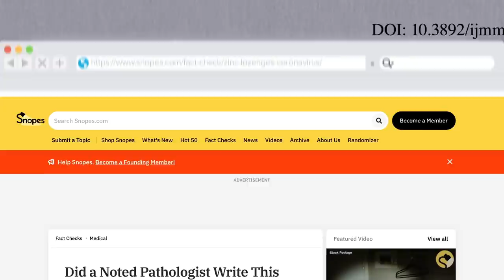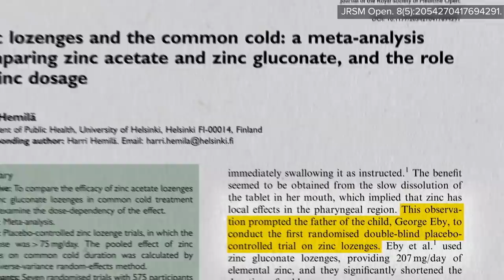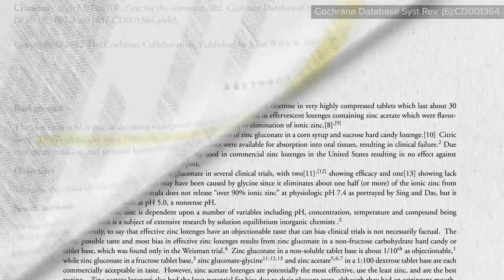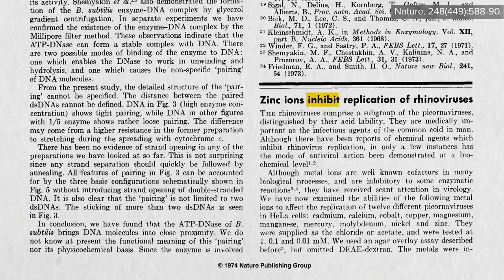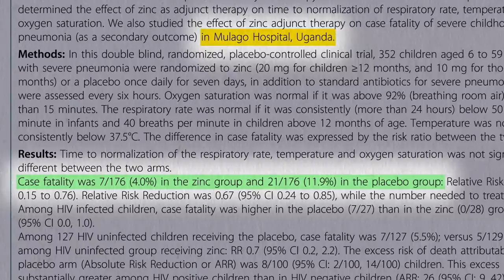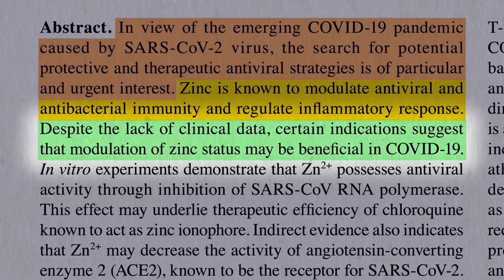Would Zinc Lozenges Help with COVID-19?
Zinc may help slow the replication of other coronaviruses, but do zinc lozenges help SARS-CoV-2?

This is the 10th in a 17-part series. Here are the first nine:

You can download the whole series (for free) right now on DrGreger.org and take an even deeper dive in my new book How to Survive a Pandemic (note: all my proceeds from this book are donated to pandemic prevention charities).

Have a question about this video? and someone on the NutritionFacts.org team will try to answer it.

Want to get a list of links to all the scientific sources used in this video? You’ll also find a transcript and acknowledgements for the video, my blog and speaking tour schedule, and an easy way to search (by translated language even) through our videos spanning more than 2,000 health topics.

Image credit: danleap / istockphoto